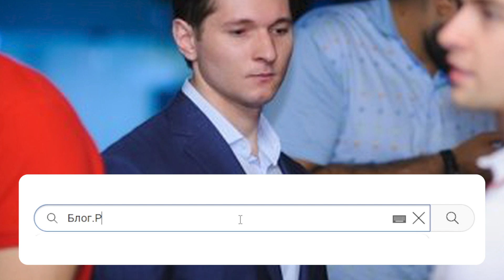Кучма, ну як так! Онучок втік і кайфує? Зник з усіх радарів - а фронт чекає. Українці в шоці!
Новий рік навіяв спогади про новорічне привітання Кучми із власним внуком. Одразу постало питання, а де зараз Роман Пінчук та чим він займається.